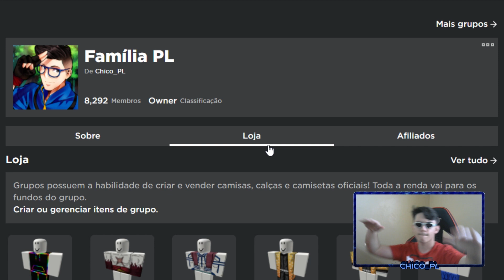DEU TUDO ERRADO PRA ESSE VÍDEO DO ROBLOXUFC NO SHINDO LIFE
Hoje eu mostro que deu tudo errado para esse vídeo do robloxufc no shindo life

📸Instagram;  @chicoplyt